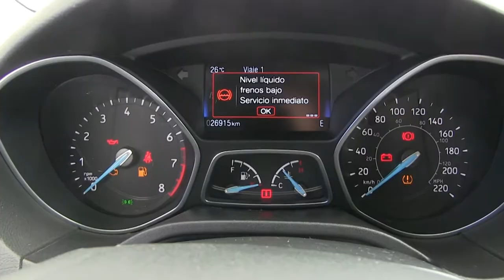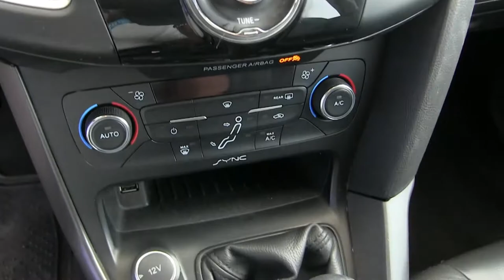Ford / Focus / 2016 - GL366897